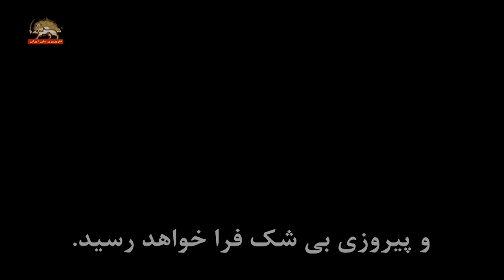نجاة الأسطل - فلسطینی-التجمع الكبير "إيران الحرة"2017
Prominent women addressed the gathering, including Nejat Al-Astal, member of Parliament from Palestine. She expressed support for the Iranian Resistance led by Mrs. Maryam Rajavi.